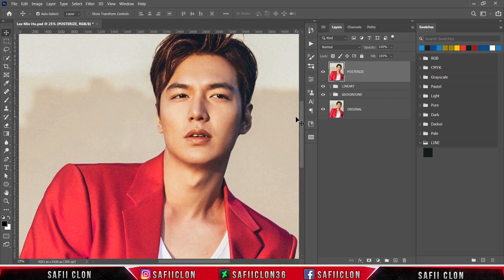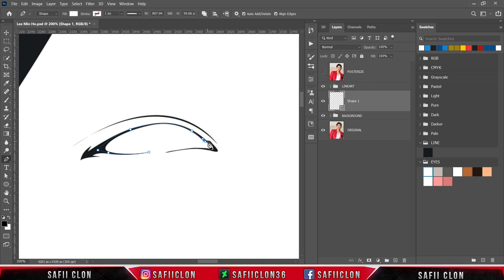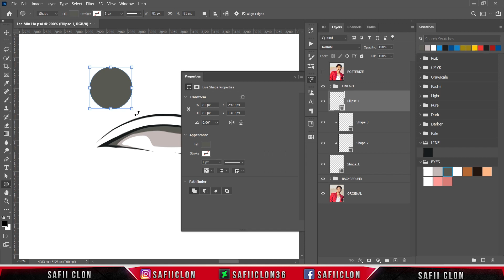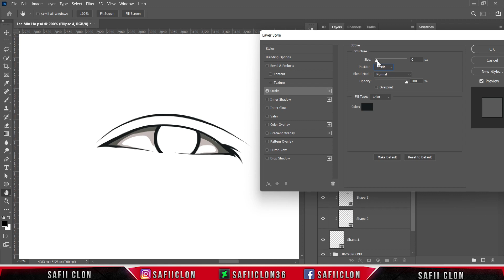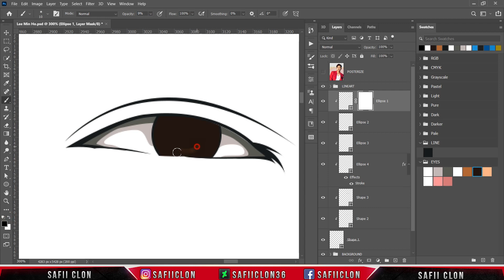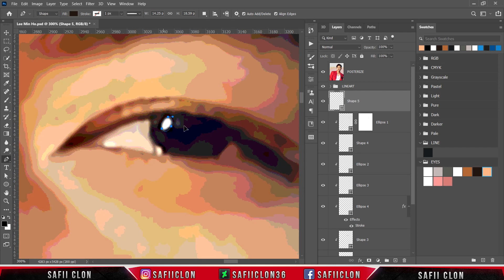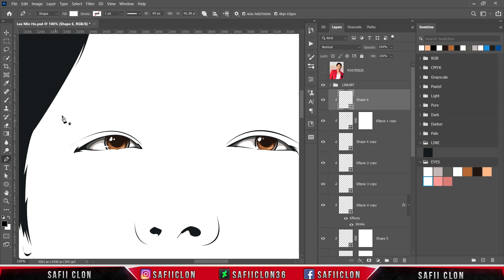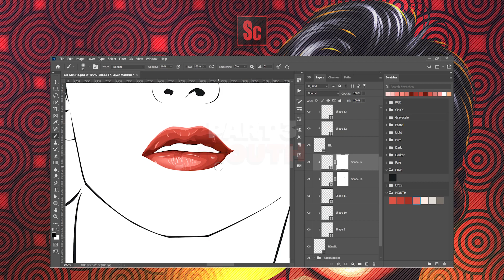[ Photoshop Tutorial ] LEE MIN HO Vexel art - PART 2 EYES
Hello everyone,

Software Using :
Bandicam